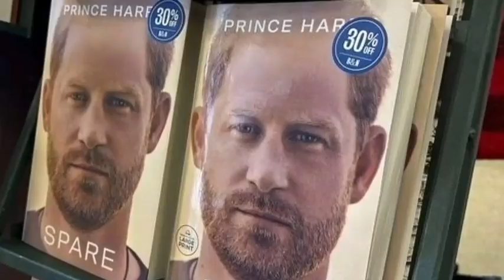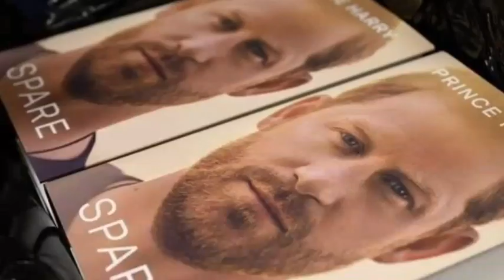🚨JUST IN! Hear What Haz Said As Meg Told There's NO Future Working With Harry & Can Still Save Caree